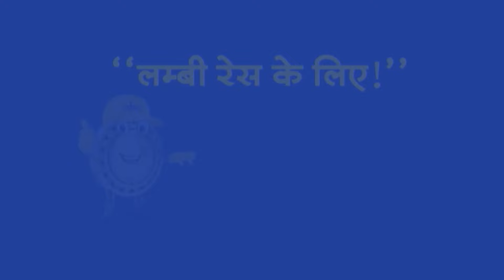कुवैत अग्निकांड: शवों को लेकर कोच्चि पहुंचेगा विमान!। TV9UPUK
कुवैत अग्निकांड: शवों को लेकर कोच्चि पहुंचेगा विमान!